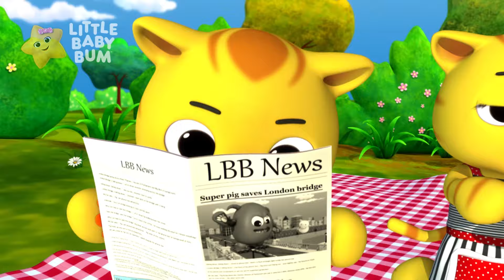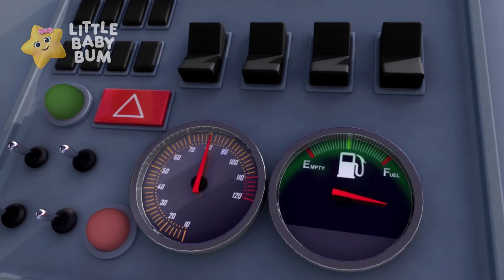Heureux et tu le sais | Comptines et Chansons pour Bébés | Little Baby Bum en Français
~Paroles~
Si t'es heureux et que tu le sais, tape dans tes mains (clap clap)
Si t'es heureux et que tu le sais,
Et tu veux vraiment le montrer

Si t'es heureux et que tu le sais, tape du pied (stomp stomp)

Si t'es heureux et que tu le sais,  crie "Hourra" ("Hourra")

Si t'es heureux et que tu le sais,  fais les trois. (clap-clap, stomp-stomp, hoo-ray !)

00:00 Heureux et tu le sais
02:06 Chanson du Jour et de la Nuit
04:02 Voici comment on brosse ses dents
06:01 La chanson du nettoyage
07:52 LBB1102FRE
09:52 Conduire La Voiture
11:56 Qu’y a-t-il au fond du bain ?
14:01 Faire un camion de pompier
15:59 La famille des doigts, la famille des Chats
17:12 La Danse du Monstre
19:00 Coucou toi
20:21 Tête, épaules, genoux, pieds ! Partie 2
23:24 Tête, épaules, genoux, pieds - Partie 1
25:45 Lave tes mains
27:44 J'entends l'orage
29:37 Nous vous souhaitons un bon Noël
31:21 Les Fourmis Marchent
33:20 ABC Chanson des Lettres qui Sautent
35:37 La chanson de la nage
37:41 Les Roues de l'Autobus - Partie 9
39:54 Les roues de l’Autobus - Partie 17
42:11 La chanson du rangement
44:10 Bébé requin
46:05 Bébé Requin Original V2
48:03 Dix Dans Le Lit V2
50:45 Les Roues de l'Autobus - Partie 5
52:58 Les accidents arrivent
54:57 Sous mer vint une aventurière
56:54 BINGO - Partie 2
59:36 La chanson des bruits des véhicules